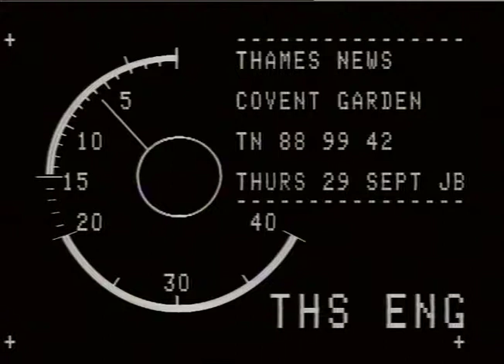BUSKERS : Covent Carden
BUSKERS : Covent Carden_x000D_
THAMES NEWS 30.9.88 COVENT GARDEN - STREET ENTERTAINERS FAREWELL TODAY WITH MASS 'PERFORM-IN,._x000D_
9.25 99/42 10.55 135/29 Lunch 152/1 AFT 111/34_x000D_
var cus entertainers; pan audience watching; h/a Covent Garden piazza_x000D_
all ex Library _x000D_
CHRISTOPHER RAINBOW_x000D_
BUSKERS : Covent Garden_x000D_
9.25 99/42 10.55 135/29 Lunch 152/1 AFT 111/34_x000D_
var cus entertainers; pan audience watching;_x000D_
h/a Covent Garden piazza_x000D_
CHRISTOPHER RAINBOW_x000D_